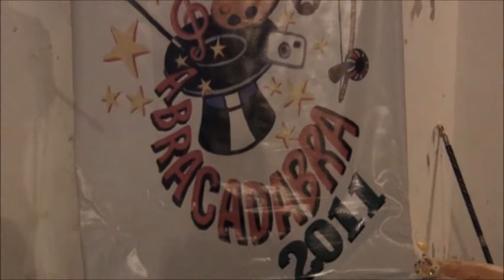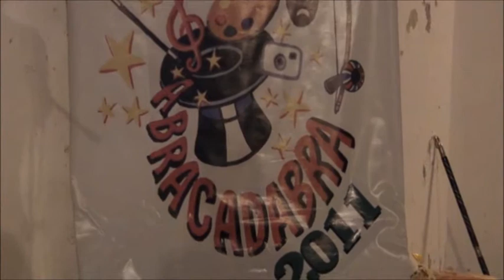Sarau - "Movimento Cultural Abracadabra" Brumado - Ba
Abracadabra 4 anos em Brumado